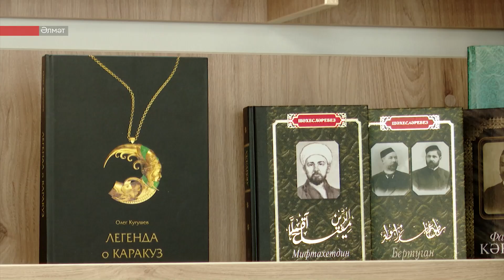Татарстанның көньяк-көнчыгыш хәбәрләре (23.07.2024)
- Күптән көтелгән вакыйга. Ямаш авылында капиталь ремонттан соң мәдәният йорты ачылды.

- Тимур Нагуманов махсус хәрби операция зонасында хәрбиләр белән очрашты. Шулай ук алгы сызыкка чираттагы, 28 нче гуманитар ярдәм партиясен илттеләр.

- Хәзер Әлмәттә дә белемнәрне заманча киңлектә  тупларга мөмкин. «Нефтьче» мәдәният сараенда яңартылган фәнни-техник китапханә ачылды.